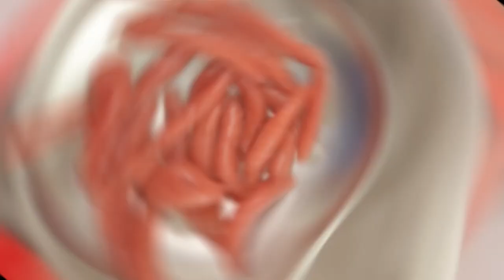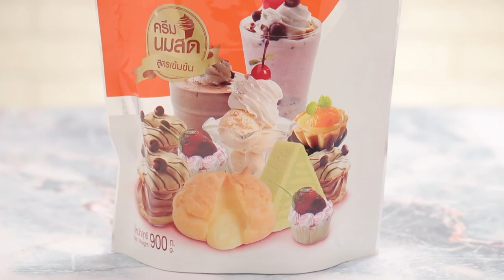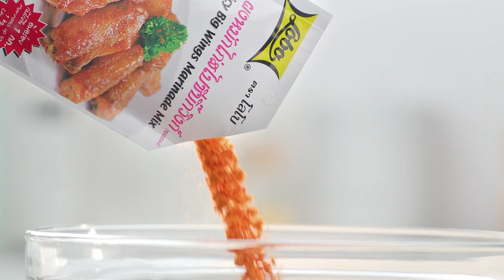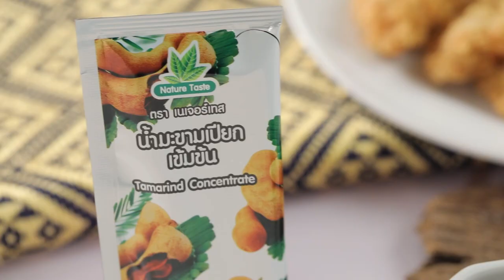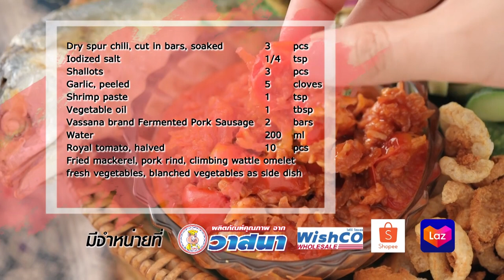"Food Fighto - ศึกครัวเดียวกัน" ข้าวผัดกุ้งแห้ง VS สามเปรี้ยวทรงเครื่อง EP. 46 [ FULL ]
ข้าวผัดกุ้งแห้ง VS สามเปรี้ยวทรงเครื่อง l Food Fighto - ศึกครัวเดียวกัน

ระหว่าง 'นานา' และ 'เท็ดดี้' ต้องเจอกับโจทย์ กุ้งแห้ง เมนูของใครจะเป็นผู้ชนะ

รับชมรายการ "Food Fighto - ศึกครัวเดียวกัน" เวลา 16.30 น. ทางช่อง Workpoint หมายเลข 23 นะคระ

▲Line @yingsakfood